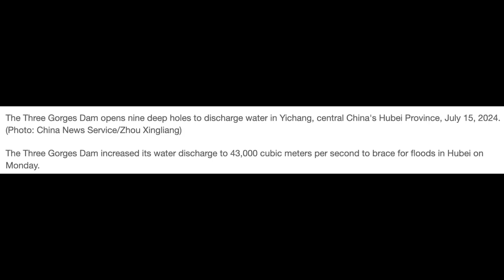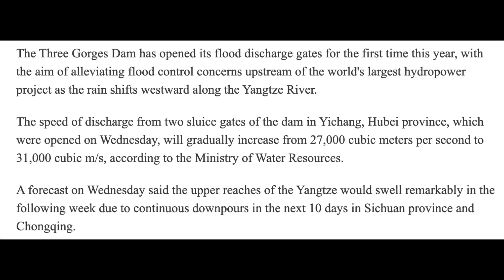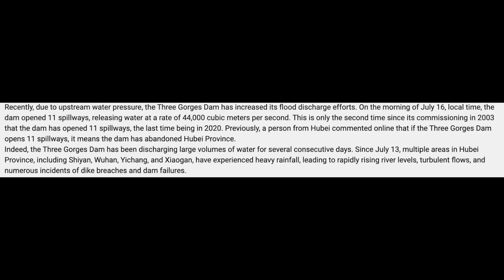800,000 cubic metre landslide on banks of 3 Gorges Dam Reservoir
800,000 cubic metre landslide on banks of 3 Gorges Dam Reservoir
The location is reported to be Jiajiadian Village, Guizhou Town, Zigui County, Hubei Province, on the banks of the Three Gorges Reservoir. Reports indicate that the landslide has a volume of about 800,000 cubic metres. The 17 July 2024 landslide in Zigui County, China.